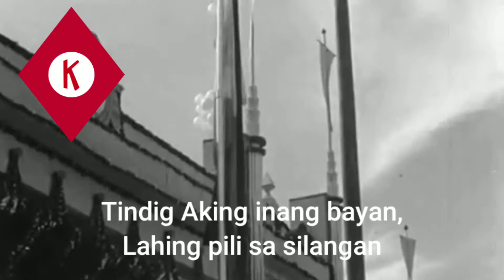Awit sa Paglikha ng KALIBAPI - Philippine Version of Giovinezza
The original has a different tune but I tried singing it to the tune of Giovinezza, so I added some renditions on the lyrics and contacted my friend if he can do a cover of it

Anyways enjoy the vid, no politics and hate speech please